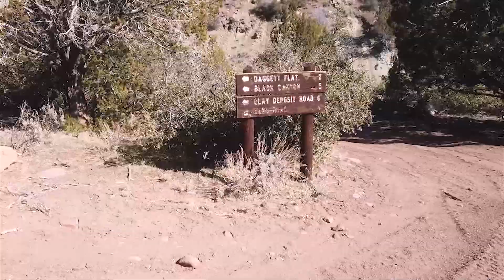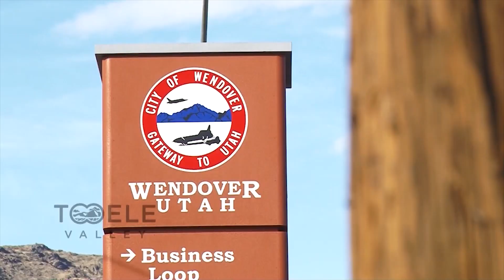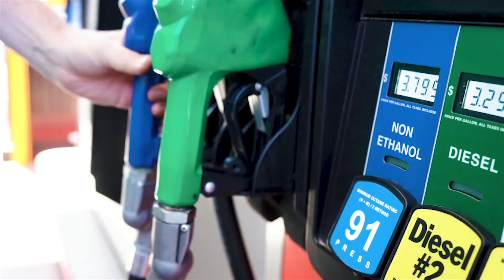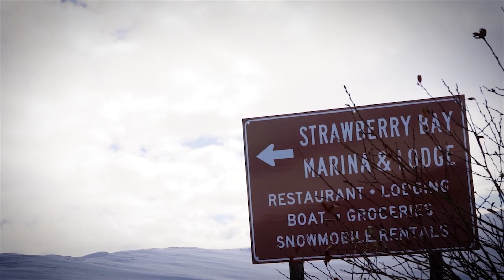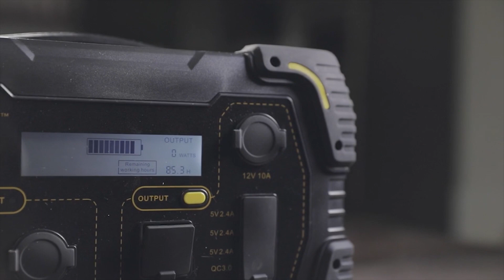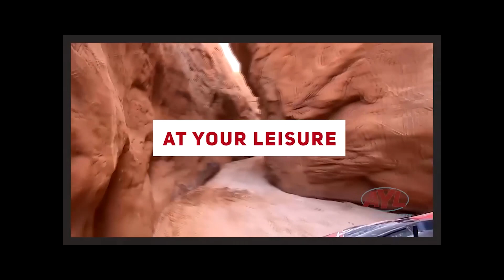S19 | E31: Factory Butte Offroading Full Episode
This weekend, Chad and Ria are at Factory Butte in Wayne County enjoying nearly 8,000 acres of open offroading! Whether you’re on an ATV or dirtbike, in a side by side or 4x4, the soft clay surface of this magnificent area allows for nearly any type of UTV to experience an epic day of offroading on what looks like an entirely different planet.

Nestled between Caineville and Hanskville, there are rentals available in Hanksville to explore the area as well as places to stock up, eat and stay. We definitely recommend you do so before you head out on this desolate but stunning terrain.

In our “Where To” segment, we hit the OHV trails at Gunlock State Park with Tri-State ATV Club for some sandy trails, rock climbing and striking rock formations. Just 15 miles northwest of St. George, this well-connected trail system offers a full day experience or you can simply spend a couple of hours.

The diverse trails include red rocks, vast desert, joshua trees, abandoned mines and spectacular views, just to name a few highlights. Take some time to explore the park as well, which features kayak rentals, a boat ramp, camping and fantastic fishing.

In our “What’s New,” we whip up an old-world classic with an American twist - goulash with Yardley Premium steakburger. This easy one-pot recipe is classic comfort food that will have your family asking for seconds.

“Along the Way,” we revisit a sweet story with hot chocolate and warm smiles, where the Strawberry Bay Marina ice fishing tournament attendees share their best fishing story and compete for the ugliest boot contest. This event features some fantastic ice fishing of course, but it’s more about friendship, fun and empowering others to join in that makes this event so awesome.

Hosts:
Chad Booth
Ria Rossi Booth
Kevin Mortensen
Gina Mortensen

Feature Reporters:

Reece Stein
Terry Wood
Joe Davis
Jim Kelly

Producer:
Cody Tucker